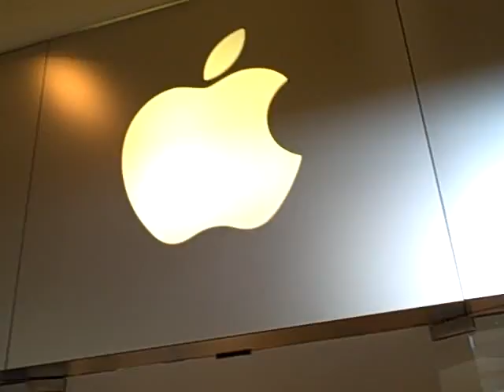Mission Veijo Apple store 3G iPhone line 2008 🎥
will wait for this line to go away before I upgrade to 3G.